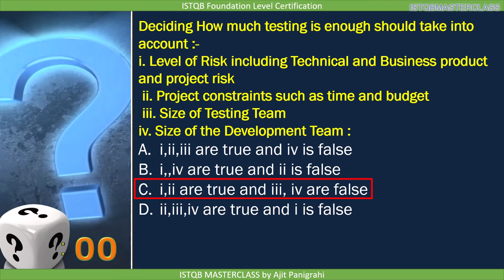1 4 Test Process Quiz 11 ISTQB